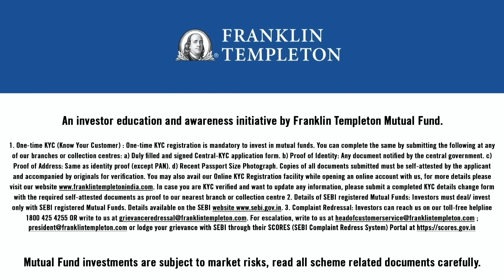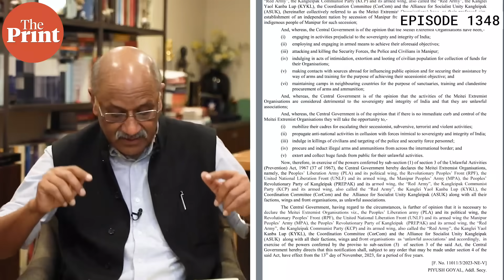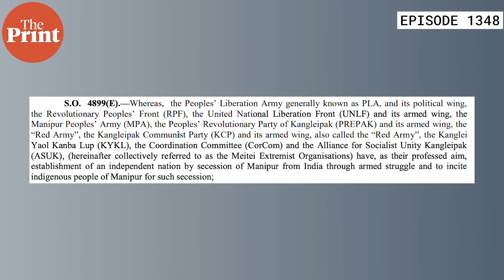Insurgency, ambush, fresh violence, ‘self-rule’ ultimatum: dangers in forgetting Manipur crisis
Over six months after Manipur first erupted in ethnic violence, the conflict has far from disappeared. In Ep 1348 of Cut The Clutter, Editor-in-Chief Shekhar Gupta rounds up some of the latest developments from the state to explain why the situation there remains a grievous threat to India’s national security.